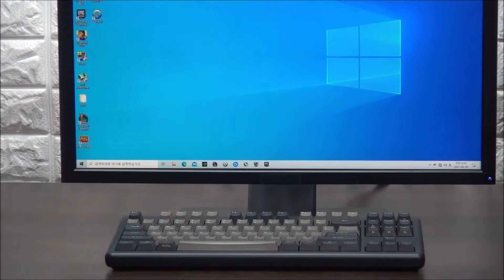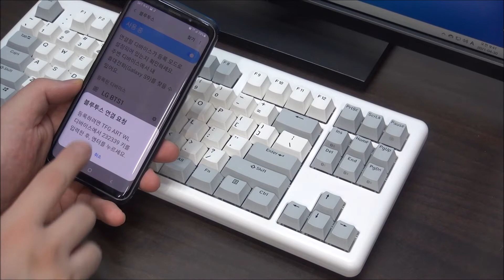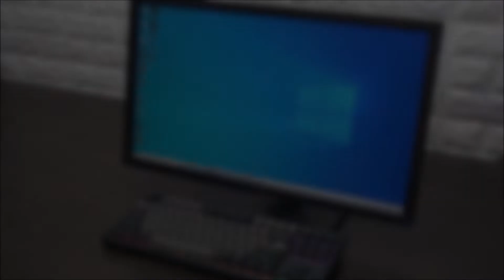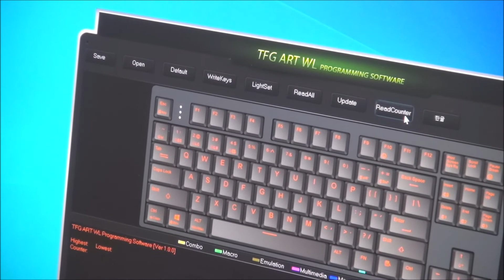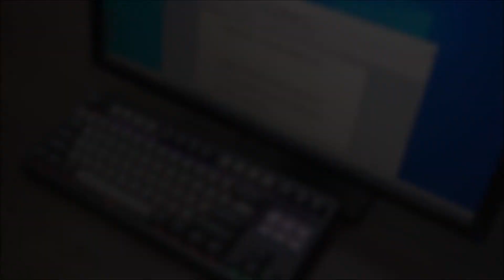모든 것을 다 갖춘 최고급형 기계식 키보드, 한성컴퓨터 TFG ART Wireless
1년간의 기다림을 보답하는 강력한 스펙,
A.K.A 한고무무, TFG ART Wireless 기계식키보드!!
이제 블루투스로 즐기는 무선의 매력을 통고무에서도 :)

* 주요스펙
| 기계식키보드
| 87키 텐키리스
| 3 in 1 멀티페어링
| 통고무 하판설계
| 체리스위치 (갈축, 적축, 저소음적축)
| 체리 프로파일 PBT 키캡/ 한글+영문:이중사출각인 (측각 : 레이저각인)
| 무한동시입력지원/멀티미디어 키
| 372.5 x 152 x 47mm
| 1670g±30
| 유선-USB Type C to A / 무선-Bluetooth 5.0
| 블랙/화이트